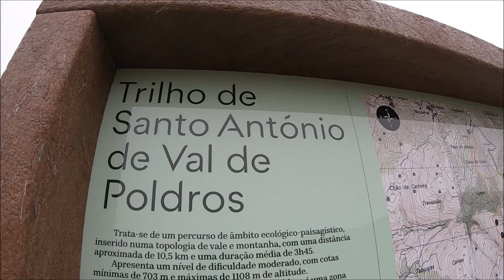Trilho de Santo António de Val de Poldros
"Trata-se de um percurso de âmbito ecológico-paisagístico, inserido numa topologia de vale e montanha, com uma distância aproximada de 10,5 km e uma duração média de 3h45. Apresenta um nível de dificuldade moderado, com cotas mínimas de 703 m e máximas de 1108 m de altitude.
O planalto de Santo António de Vale de Poldros é uma zona coberta de tojo, giesta, urzes e carquejas, entremeado de campos de feno (lameiros) e “cardenhas” (habitações típicas das brandas), outrora uma autêntica aldeia serrana, cheia de vida, agitação, festa e, sobretudo, trabalho com vivência mais centrada nos meses de verão (maio a setembro). Esta é a principal característica das “brandas”.
Estes caminhos eram, também, percorridos pelos Carvoeiros que, antigamente, se dirigiam à montanha, uma vez que, apenas lá, encontravam as urzes que produziam carvão de qualidade superior.
As manadas de burras que ali vivem, livremente, confirmam o nome das terras: VAL-DE-POLDROS. Ainda hoje, as crias das éguas (entenda-se burras) são “poldros” ou “poldras” e não “potros”. Outro elemento de elevado interesse são os “quarteis”, local de abrigo dos romeiros que no dia de Santo António vêm para a bênção do gado.

Ficha técnica

Nome do Percurso
Trilho Santo António de Vale de Poldros

Localização
Riba de Mouro - Monção
Coordenadas GPS (início do trilho)
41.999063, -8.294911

Tipo
Pequena Rota

Âmbito do Percurso
Paisagístico-cultural

Grau de dificuldade
Moderado

Distância
10500 metros

Duração do percurso
03h45

Centro de Walking & Cycling de Santo António de Vale de Poldros

Cota Mínima e Máxima Atingida
703/1108 metros"

Fonte: concelho.moncao.pt